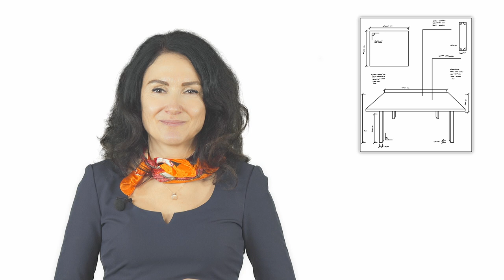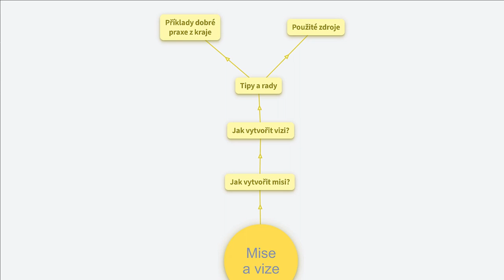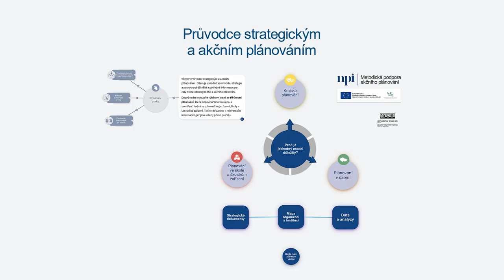Průvodce strategickým a akčním plánováním IX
💡 Jak přistupovat k tvorbě vize na úrovni kraje s využitím Průvodce strategickým a akčním plánováním přibližuje Elena Pešková.

„Vytvoření vize je nutný základ pro jakékoliv krajské plánování. Netvořte krajskou vizi sami. Smysl a sílu k rozvoji kraje má jen ta společná.“